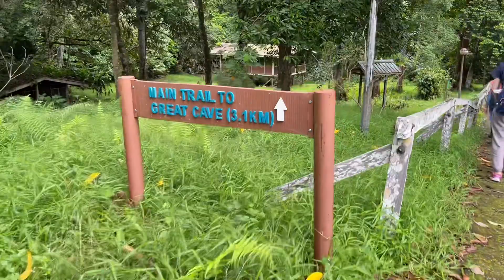Niah Cave Trip